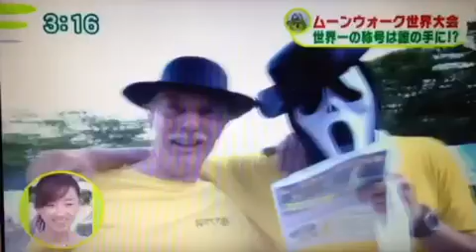ムーンウォーク世界大会 オラキオ体操クラブのケビン優勝